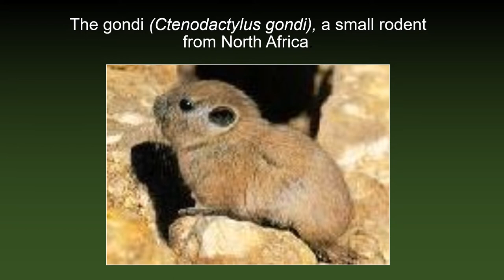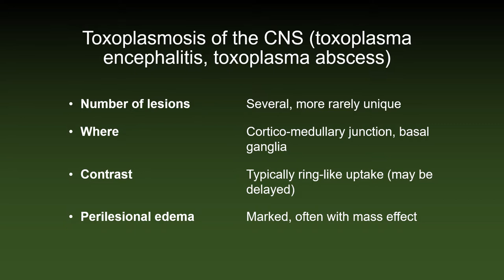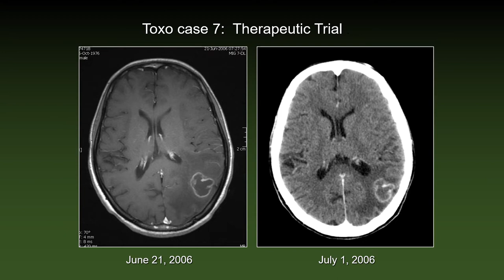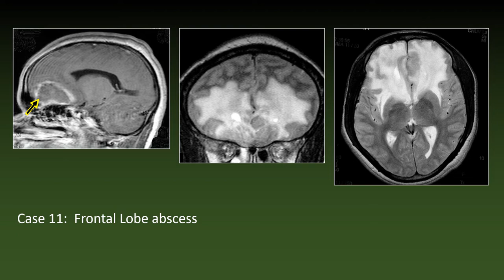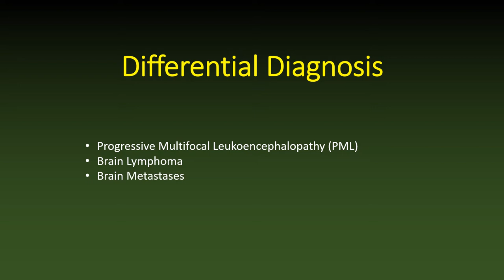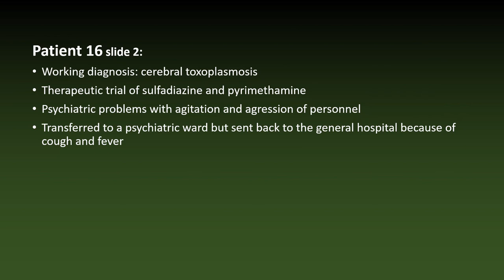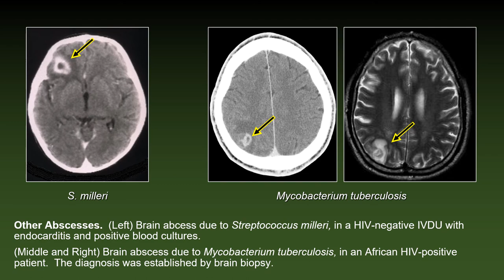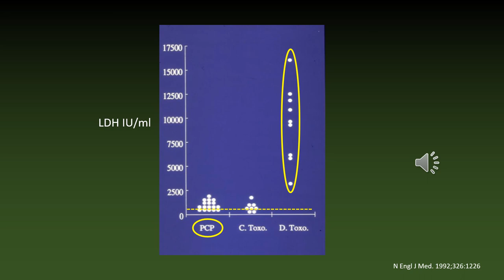Toxoplasma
Toxoplasma infections in AIDS:  Brain abscesses, differential diagnoses, disseminated toxoplasma